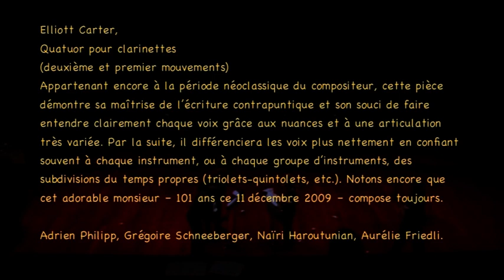troisième partie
suite de ma dernière audition